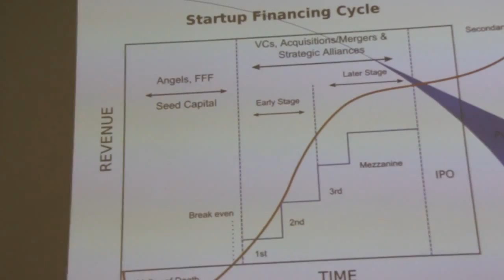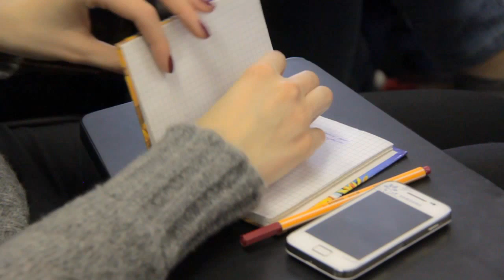StartUp Seminar at EHU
У ЕГУ адбыўся start-up семінар

30 і 31 сакавіка ў Еўрапейскім гуманітарным універсітэце адбыўся двухдзённы семінар-трэнінг па тэматыцы start-up-капіталу ў рамках моладзевага праекта бізнэсу і кар'еры "Invent Yourself".

Падчас семінара студэнты, госці і выпускнікі ЕГУ мелі магчымасць пазнаёміцца з тэарэтычнымі і практычнымі аспектамі start-up-капіталу. Апроч таго, удзельнікі атрымалі каштоўны практычны досвед і парады па фармаванні ўласнай start-up-стратэгіі ды іншых неабходных рэсурсаў і навыкаў для распачынання паспяховага бізнэс-праекта ў Беларусі і Літве. На асобным start-up-трэнінгу ўдзельнікі больш дэталёва пазнаёміліся з разнастайнымі нюансамі распачынання ўласнага бізнэсу.

У семінары прымалі ўдзел дасведчаныя лектары, у прыватнасці: кіраўнік праграмы МВА ЕГУ Павел Малюковіч, менеджар сеткі кавярняў "Coffee Inn" Віцяніс Курапка, дырэктар партала "Pokupon.by" Максім Марыніч (выпускнік ЕГУ), а таксама генеральны дырэктар кампаніі "RemArt" Валер Валахановіч (выпускнік ЕГУ).

Наступны семінар у межах моладзевага праекта бізнэсу і кар'еры адбудзецца ў красавіку. Сачыце за інфармацыяй на старонках ЕГУ і StudAlliance у сацыяльнай сетцы Вконтакте, а таксама на старонцы StudAlliance у фэйсбуку.